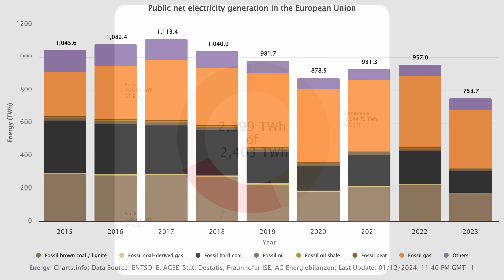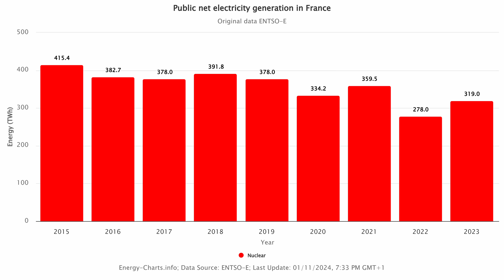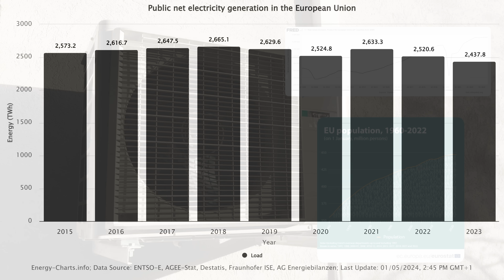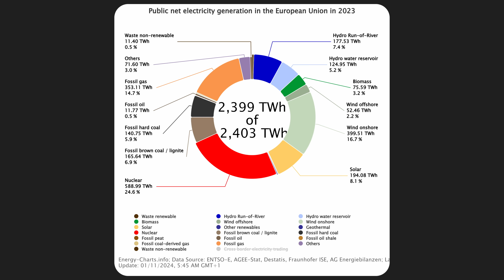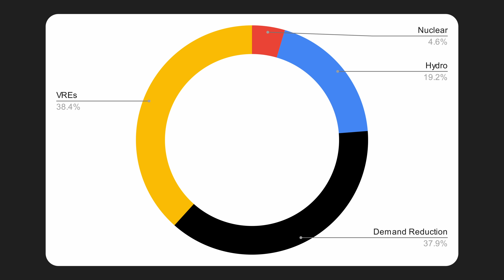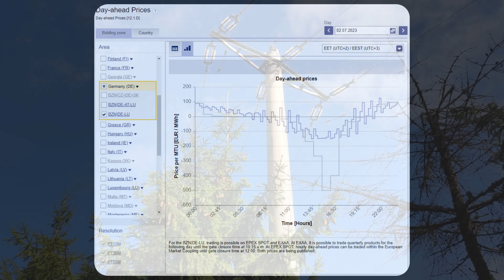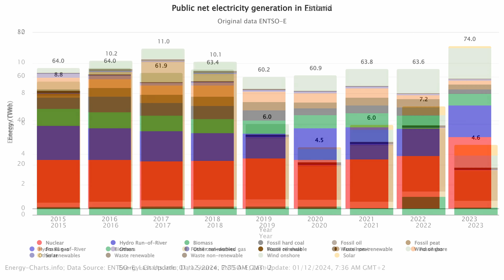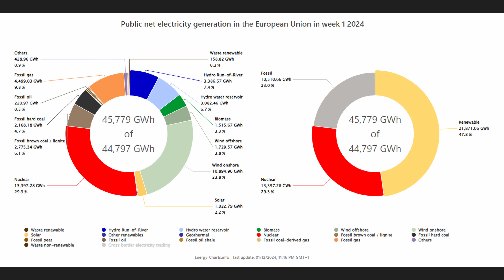Europe is CRUSHING IT with Renewables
Wind & Solar at an all-time-high, Coal & Hydrocarbons at a 50-year-low or more. 2023 has been the first year when the European push for decarbonization started to look seriously, unambiguously, on track, and 2024 is looking fit to deliver a new record.

0:00 - Intro
0:23 - How Fossil Fuels doin?
1:31 - Nuclear playing its part
3:35 - Hydro playing its part
4:32 - What demand doin?
5:40 - Wind & Solar playing the Biggest Part
10:40 - Fossil Fuels are Low, but Emissions are Even Lower
11:45 - The Grid is Holding up Well - new VRE share records
14:35 - Solar in Northern Europe
15:55 - Conclusion & Outro